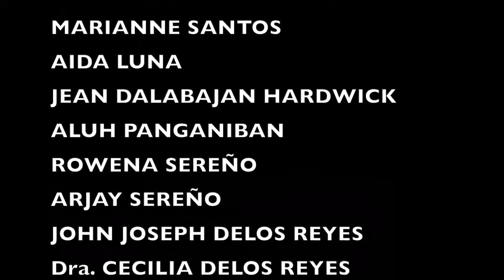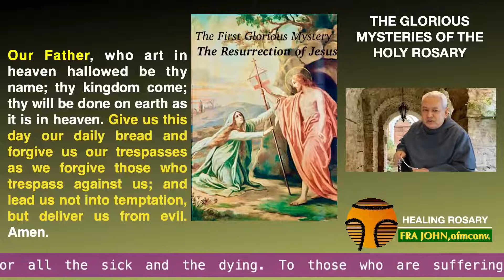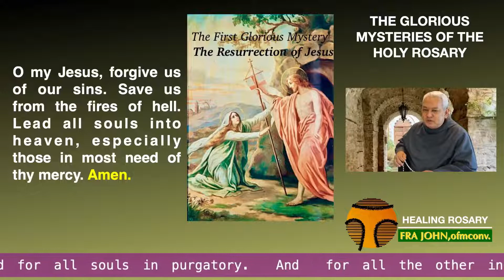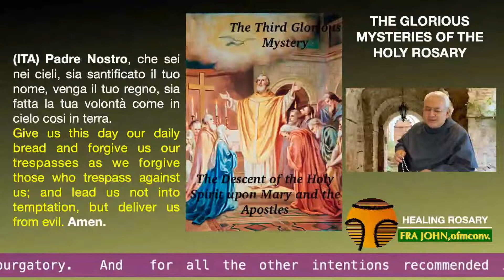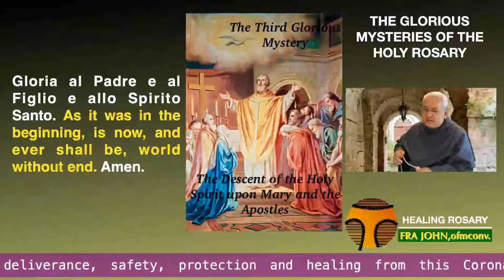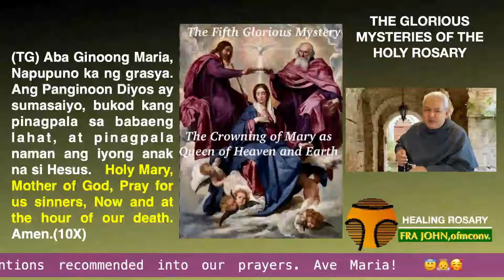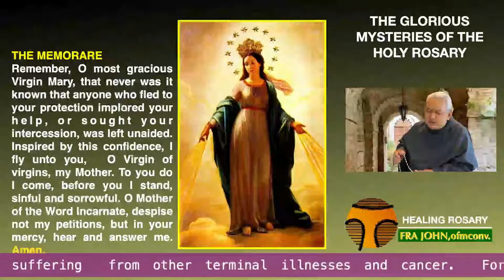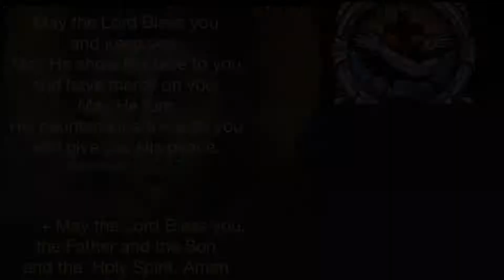Healing Rosary 241021 I 30th Sunday In Ordinary Time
Modified Healing Rosary